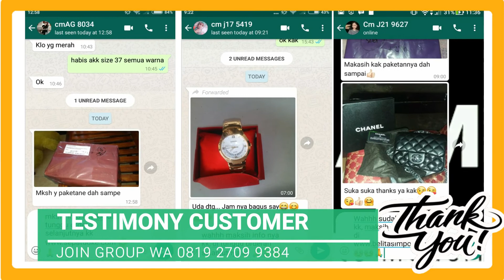SEPATU BUAT KONDANGAN WANITA KODE D3-31, HAU SEPATU KONDANGAN WANITA TERBARU 2020 2021 2022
KODE D3-31 SEPATU BUAT KONDANGAN WANITA, HAU SEPATU KONDANGAN WANITA TERBARU 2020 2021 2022

HARGA TAS WANITA TERBARU KUALITAS BRANDED IMPORT sangat terjangkau sesuai kualitasnya seperti Tas Wanita semi Premium, Tas Wanita Semi Ori, Tas Wanita Mirror Branded, Tas Wanita semi Platinum, Tas Wanita kw super

untuk PRODUK BRANDED KW IMPORT

PROSES PENGIRIMAN TAS BRANDED IMPORT BATAM:

  Transfer sebelum jam 2 SIANG DIKIRIM DI HARI YANG SAMA
  KECUALI HARI MINGGU/TGL MERAH dikirim besok

 Keuntungan membeli tas dan sepatu Batam Impor adalah banyaknya desain dan jenis tas dan sepatu yang dapat dipilih ditambah dengan harga jual yang murah. Tas ini diimpor langsung dari pembuatnya di luar negri. Kualitas tas  batam impor lebih baik dibandingkan dengan kualitas tas buatan lokal . Peminat tas  batam tidak hanya dari ibu-ibu saja namun karena desainnya yang trendi remaja putri hingga dewasa juga cukup menggandrungi tas Batam tersebut.

Kelebihan toko yg kami tawarkan adalah :
1. Buka setiap hari (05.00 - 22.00)
2. Fast respond
3. Lebih banyak koleksi dan uptodate. Lebih cepat dan lebih duluan share produk terbaru
4. Pilihan kualitas terbaik (sesuai harga)
5. Bebas memilih expedisi, bisa POS, JNE, JNT, LION, dan TIKI. Biasa paling murah pakai LION.
6. Paket bisa berisi lebih dari 1 barang, jadi menghemat ongkos kirim.
7. Pengiriman pakai JNT bisa bayar di tempat ongkos kirimnya.
8. Pasti amanah, retur dan refund barang tidak dipersulit
9. Pilihan transfer ke rekening bank banyak. Bisa ke BCA, Mandiri, BNI, dan BRI  semua atas nama KETUT SANTOSA. Jadi lebih flexible, tidak dikenakan biaya transfer antar bank.

Apalagi ya, masih banyak deh keuntungan berbelanja di toko kami

SEPATU BUAT KONDANGAN WANITA, HAU SEPATU KONDANGAN WANITA TERBARU 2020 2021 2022